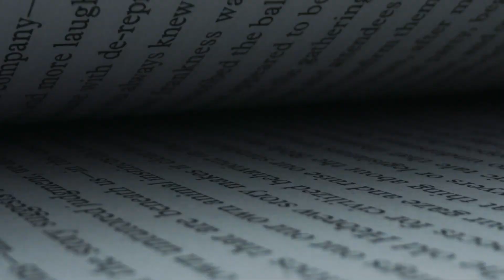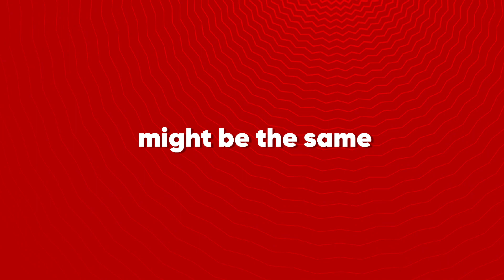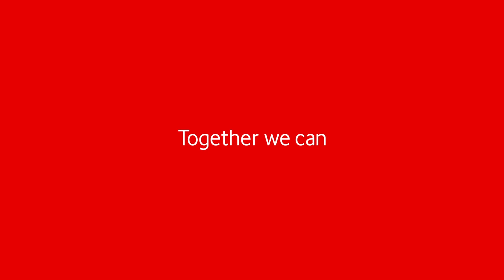Our female software engineers inspiring future generations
In the past, women have been underrepresented for their work within engineering, resulting in limited female role models within this space. We've come a long way since then, but there's still work to do to make sure everyone feels included and represented.

We want to shine the light on the remarkable women within out 12,000-strong Engineering Community. Although they might not know it, they're inspiring future generations to pursue careers in engineering through their incredible work and collaboration.

Interested in join our Global Engineering Community?